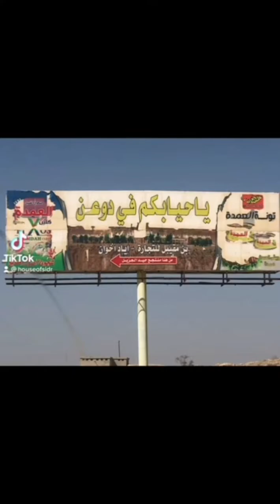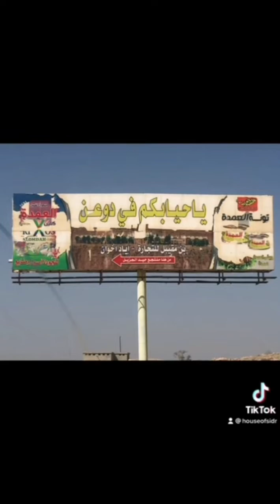تعالوا نكتشف بعض الأسرار المخبأة في هذا المكان بين الجبال والوديان🌿🍯 هل سيبوح ببعضها؟ ربما!! 🕊️🌷🌞💖